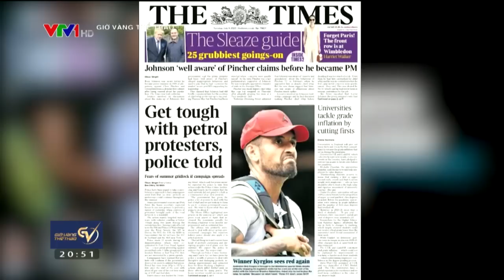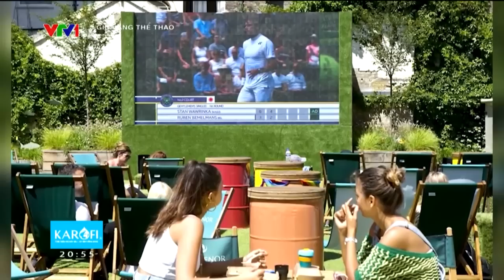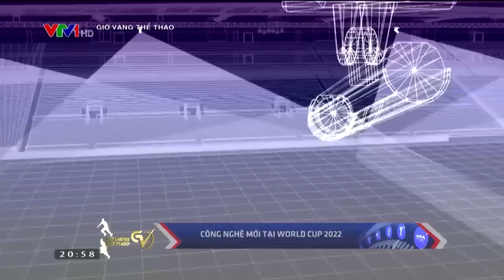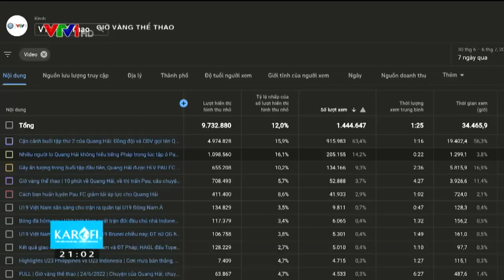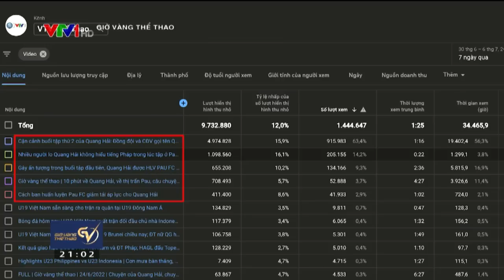[FULL] Giờ vàng thể thao ngày 08/7/2022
Trân trọng cảm ơn thương hiệu Karofi đã đồng hành cùng chương trình!